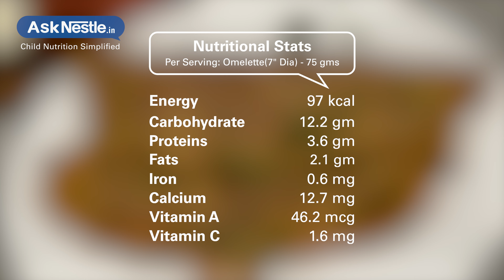Tomato Besan Omelette Recipes | Healthy Food Recipes For Kids | Ask Nestlé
An omlette for vegetarians made with gram flour and loaded with veggies and served along with a roti or bread and a dip or sauce of your choice.